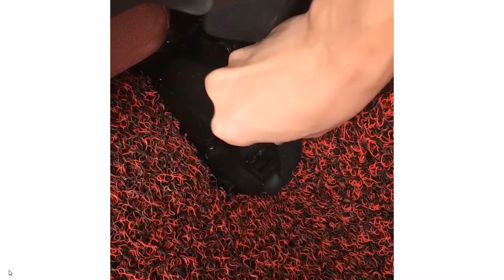Car Seat Storage Box